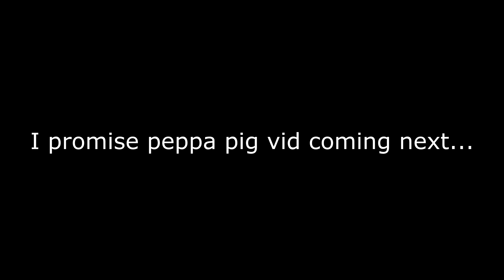ROBLOX Piggy Custom Character Game Showcase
Welcome to a video of my custom Piggy Character Game! I have made all these clips and do not want them to be used anywhere else!

THANK YOU SO MUCH FOR 25k SUBSCRIBERS KEEP UP THE SUPPORT!❤